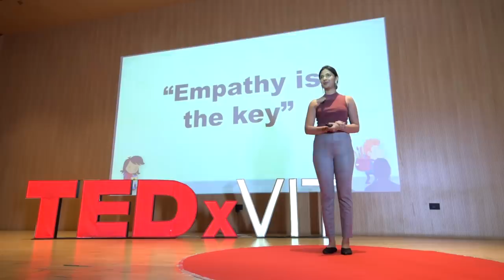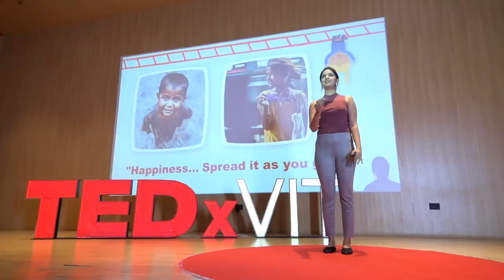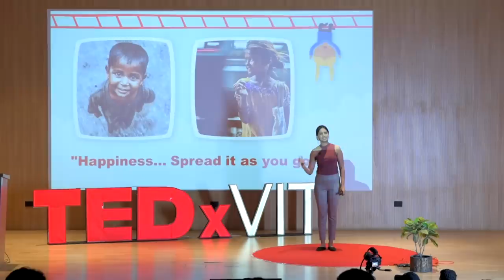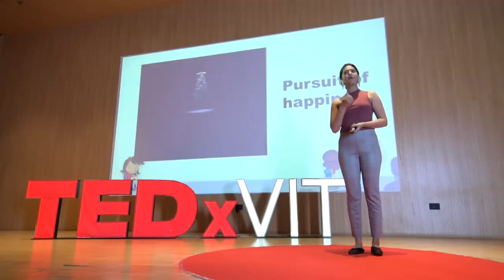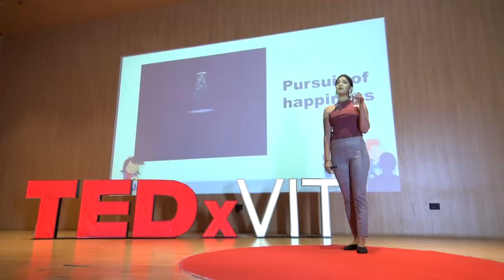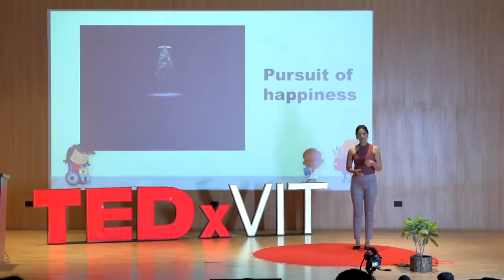Choose to be happy | Tejashri Pradhan | TEDxVIT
“Happiness is a choice, not a result. Nothing will make you happy until you choose to be happy. No person will make you happy unless you decide to be happy. Your happiness will not come to you. It can only come from you.” – Ralph Marston
Tejashri Pradhan is a Marathi television and film actress. She has appeared in Marathi films and television serials. Hya Gojirvanya Gharat was one of her first serial. She later played lead role in ETV Marathi’s show ‘Lek Ladki’ where she played the role for more than 800 episodes.
However, Tejashri truly found big fame with the role of Janhvi in superhit serial on Zee Marathi ‘Honaar Sunn mi Hya Gharchi’. The Duo of Shri-Janhavi Jodi was super hit among the audience. Though most poplular for her TV roles, Tejashri was also seen in the movie Dr. Prakash Amte as young Manda Apte. Some of her other film performances include role in ‘Ti Sadhya Kay Karte’, ‘Zenda’ and ‘Lagna Pahave Karun’.
She also starred in a natak along with Prashant Damle called ‘Karti Kaljat Ghusli’ and in 2018 she starred in ‘Tila Kahi Sangayacha Ahe’ with Aastad Kale. She also starred in hindi play ’Main Aur Tum’ with Sharman Joshi. In 2016, she appeared in the hindi TV show on Colors - ‘Comedy Nights Bacaho’.
Originally from the town of Dombivali near Mumbai, Tejashri Pradhan completed her education from Chandrakant Patkar Vidyalaya.
Picture Credits: Guneet Sharma Tejashri Pradhan is a Marathi television and film actress. She has appeared in Marathi films and television serials. Hya Gojirvanya Gharat was one of her first serial. She later played a lead role in ETV Marathi’s show ‘Lek Ladki’ where she played the role for more than 800 episodes.
However, Tejashri indeed found big fame with the role of Janhvi in superhit serial on Zee Marathi ‘Honaar Sunn Mi Hya Gharchi’. The Duo of Shri-Janhavi Jodi was super hit among the audience. Though most famous for her TV roles, Tejashri was also seen in the movie Dr. Prakash Amte as young Manda Apte. Some of her other film performances include a role in ‘Ti Sadhya Kay Karte,’ ‘Zenda’ and ‘Lagna Pahave Karun.’
She also starred in a Natak along with Prashant Damle called ‘Karti Kaljat Ghusli,’ and in 2018 she starred in ‘Tila Kahi Sangayacha Ahe’ with Aastad Kale. She also starred in Hindi play ’Main Aur Tum’ with Sharman Joshi. In 2016, she appeared in the Hindi TV show on Colors - ‘Comedy Nights Bachao.’ This talk was given at a TEDx event using the TED conference format but independently organized by a local community.